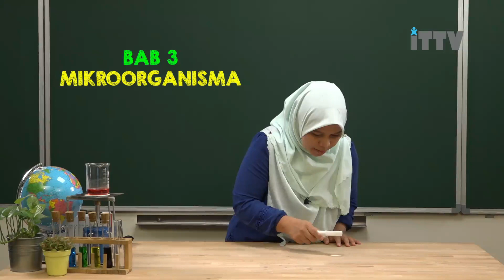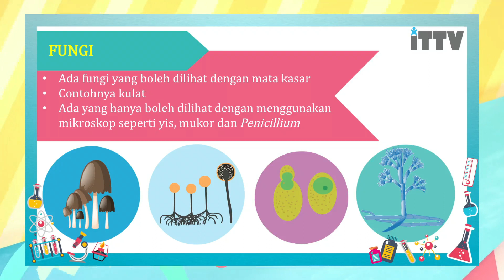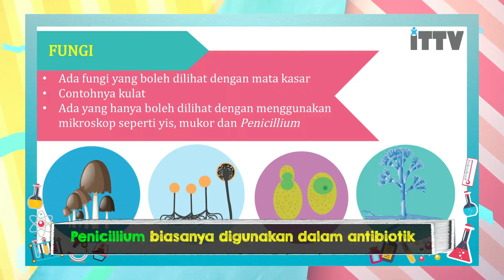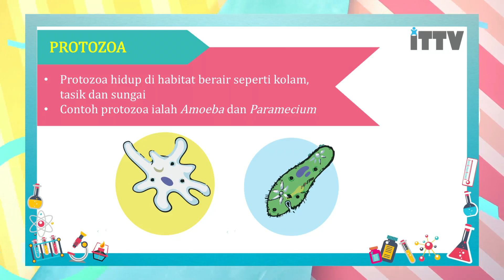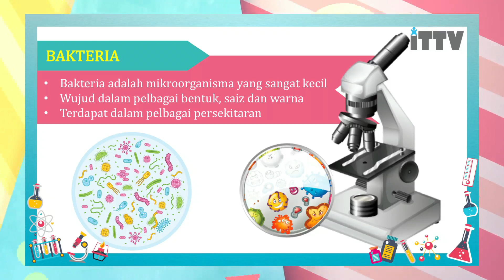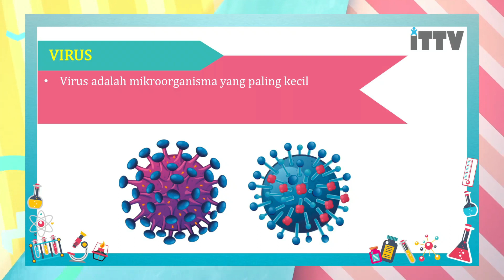Tahun 6 Sains Microoganisma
Hey Students. We are a private e-Learning company which provide students with video classroom lessons for home study and revision. Our syllabus was developed for students who are in IGCSE, K-12, O-Level programs. today for best study result.